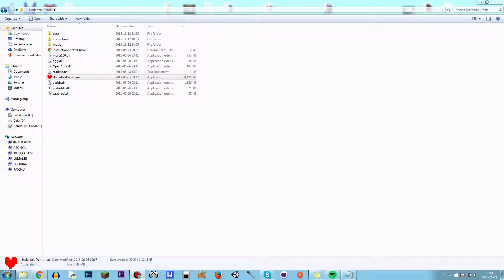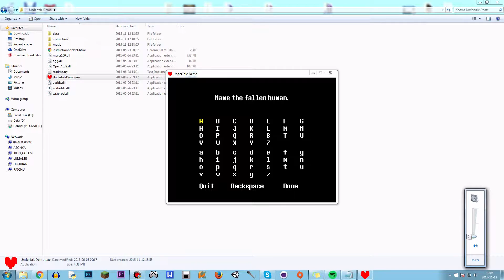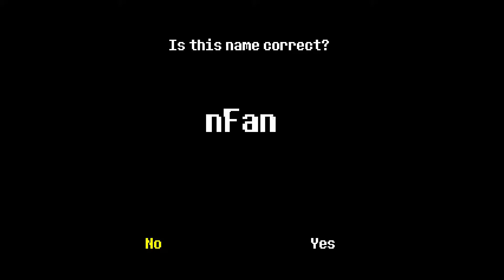YELLOW HUMAN GIRL | Undertale Demo [Part 1]